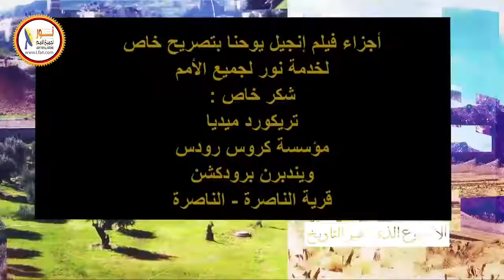ح2-18 دم المسيح على الصليب هو الأساس للعهد الجديد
انت تشاهد الآن مقطع من "العشاء الأخير" الحلقة الثانية من سلسلة "الأسبوع الذي غير التاريخ" لمشاهدة الحلقة كاملة تفضل بالدخول إلى هذا الرابط: